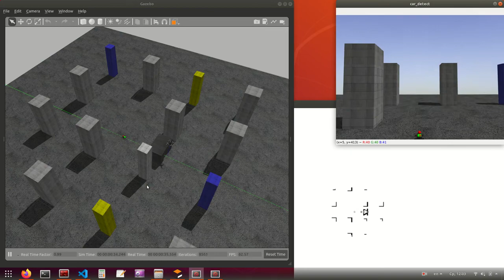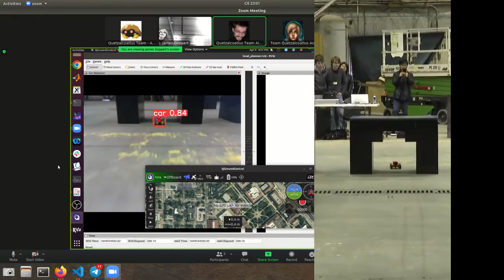IEEE Autonomous UAV "Drone" Chase Challenge - Spring 2022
Competitors wrote software to track a rover with a pilotlless drone through  an obstacle rich environment using onboard sensors and processing.

The winning team, Quetzalcoatlus, is from V. A. Trapeznikov Institute of Control Sciences in Russia. The two other finalists were the BioRobotics-SSSA Team from The BioRobotics Institute of Scuola Superiore Sant'Anna, Italy, and the High Flyers team from Silesian University of Technology Gliwice in Poland.

The competition was hosted by the Purdue UAS Research and Test Facility The competition was supported by a National Science Foundation grant for “Research Infrastructure for Real-Time Computer Vision and Decision Making via Mobile Robots.”